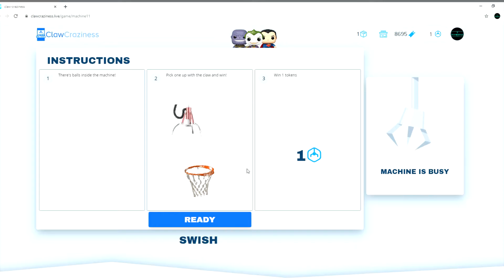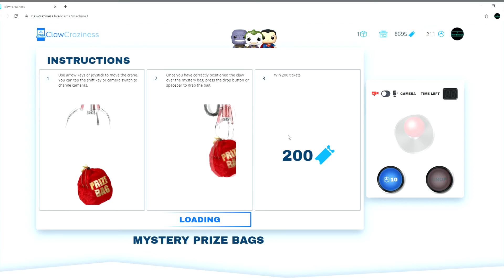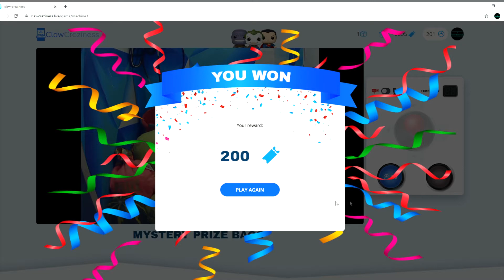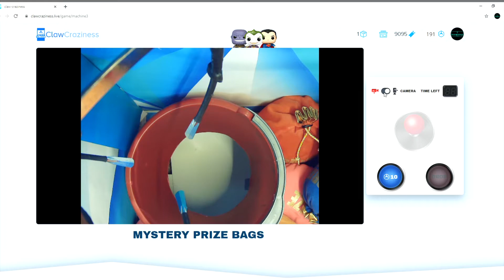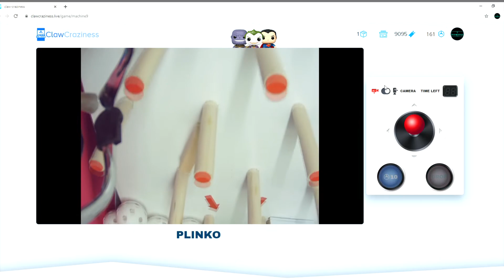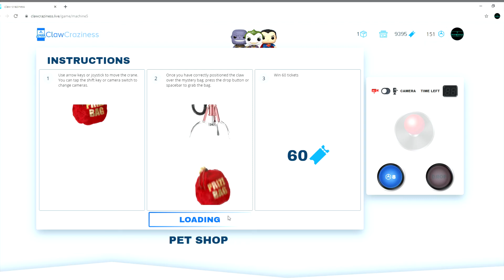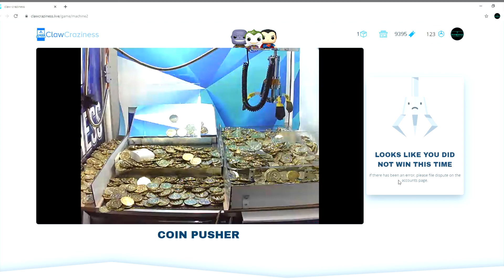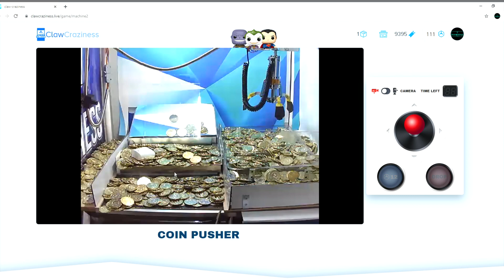CLAW CRAZINESS'S LIVE CLAW MACHINES - Ep.5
Today we are on Claw Craziness's website!
Check out Trevor (Claw Craziness) and his website clawcraziness.live